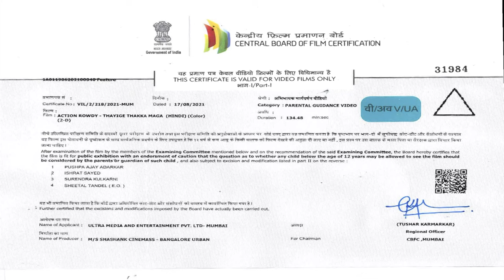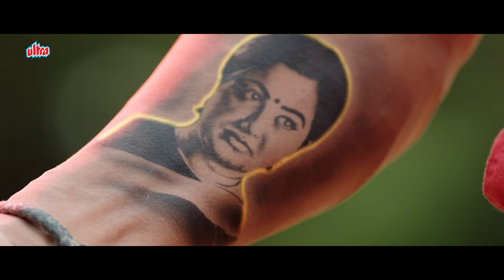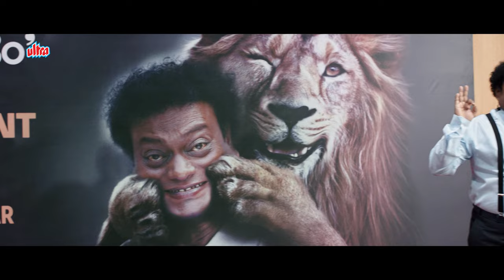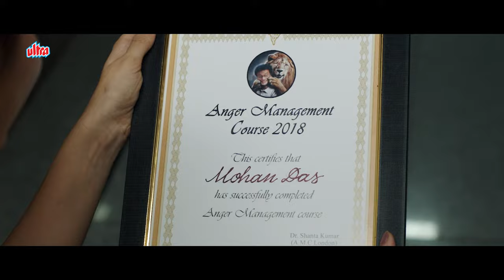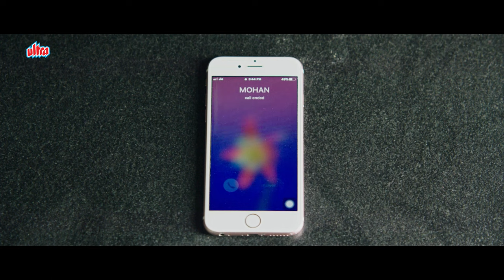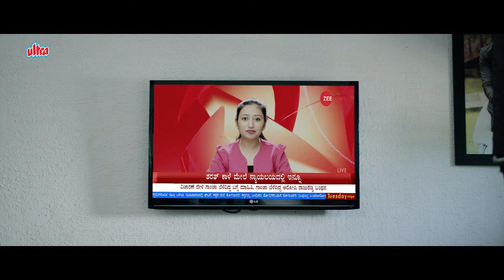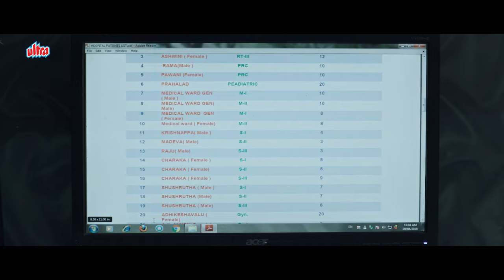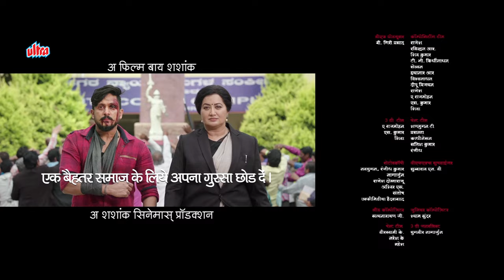Action Rowdy - New Released Hindi Dubbed Movie - Krishna Ajai Rao, Ashika - Full Movie - HD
Are you ready for some ACTION? Check out the blockbuster Hindi dubbed full movie, ACTION ROWDY, starring Krishna Ajai Rao, Ashika Ranganath, Sumalatha, and Achyuth Kumar. This action-packed film will keep you on the edge of your seat from start to finish! Get ready for an adrenaline-filled ride with this star-studded cast!

Action Rowdy - New Released Hindi Dubbed Movie - Krishna Ajai Rao, Ashika - HD

Starring : Krishna Ajai Rao, Ashika Ranganath, Sumalatha, Achyuth Kumar, Sadhu Kokila, Sourav Lokesh, Krishna Hebbale.
Proucer: Shashank, Raghavendra P.S. , Ramesha K.
Director : Shashank